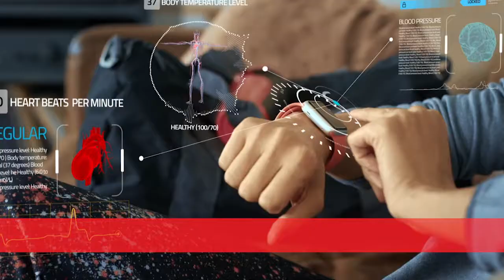Why Huawei is a Wi-Fi 6 market leader and how the Smart Antenna work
Dr. Osama Aboul-Magd (Chairman of the IEEE 802.11AX Task Group) explains why Huawei is a Wi-Fi 6 market leader and how the Smart Antenna work. Bringing together its experience in cellular networks, OFDMA and 5G, Huawei heavily collaborated in the standard development by presenting several submissions to the standard draft. The Smart Antenna efficiently allocates specific tasks to its components according to the users’ needs, improving coverage as well as throughput. With an auto-monitoring system the Access Point is capable of adjusting itself to improve performance, offering wider coverage, increased throughput and reliability to the user.